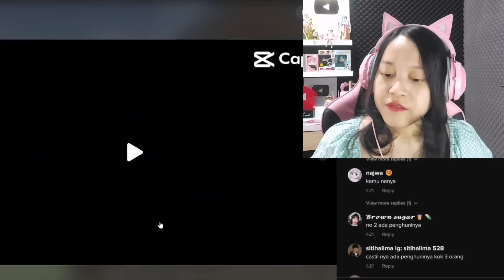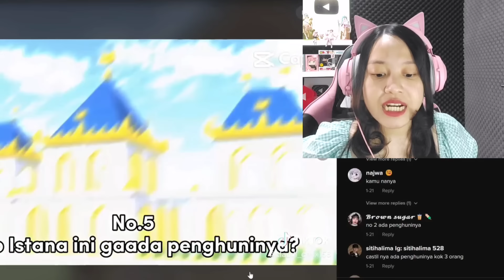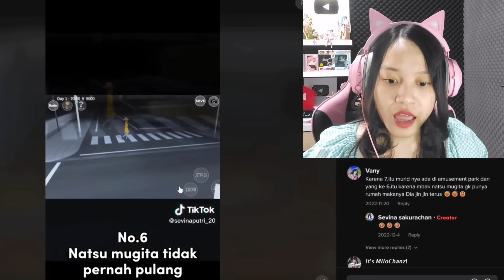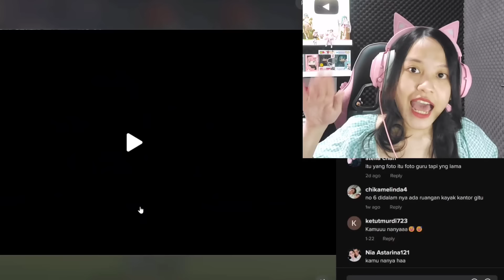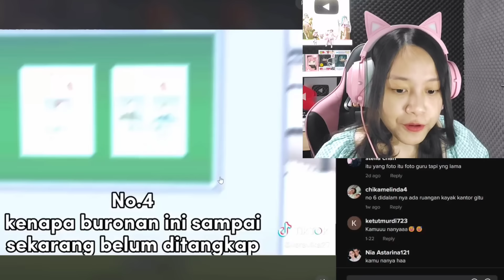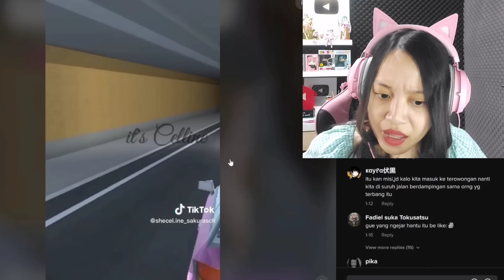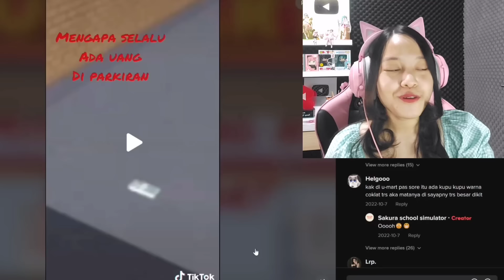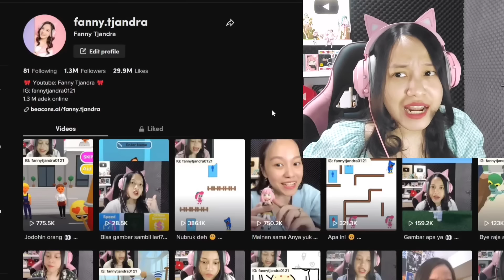Misteri Sakura! Siapa Sosok Asli Hantu Terowongan? [Sakura School Simulator Indonesia]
Yuhu hari ini aku akan mereaksi Tiktok Sakura yang berisi misteri dan rahasia! Wah ga nyangka ternyata hantu terowongan itu punya nama Jet Girl loh guys!